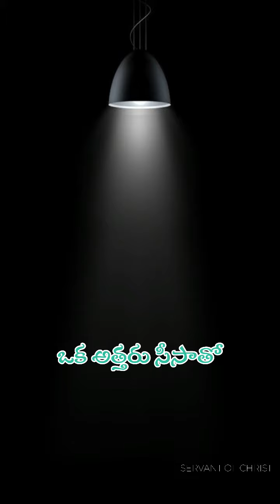నీ రాక కొరకు ఎదురుచూసే నీ వారు